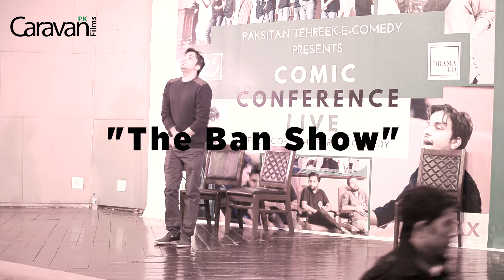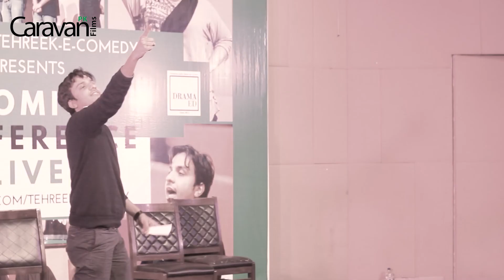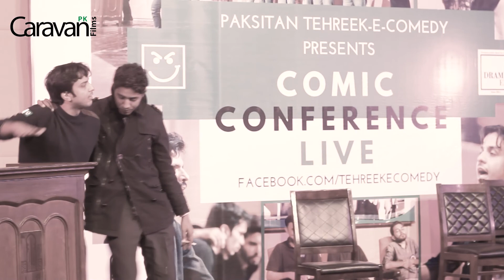The Ban Show se03 ep08 | COMIC CONFERENCE | PAKISTANI WEB SERIES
Camera
MUHAMMAD RAZI
ABDULLAH KHAN
ALI RAZA
editing ABDULLAH KHAN